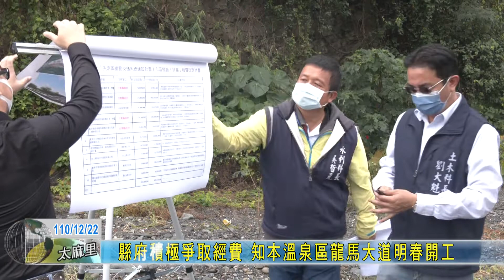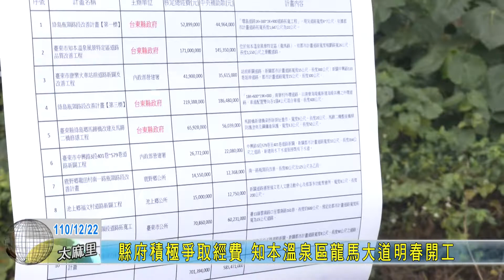20211222 縣府積極爭取經費 知本溫泉區龍馬大道明春開工